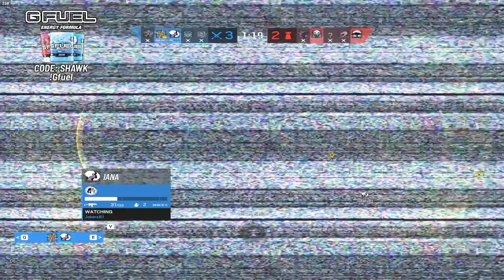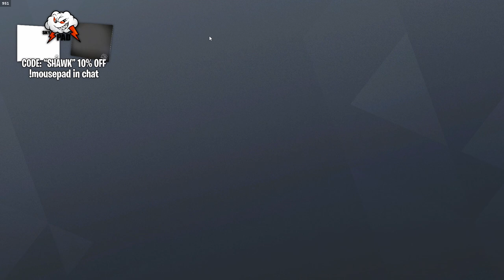Ubisoft Broke Goyo...